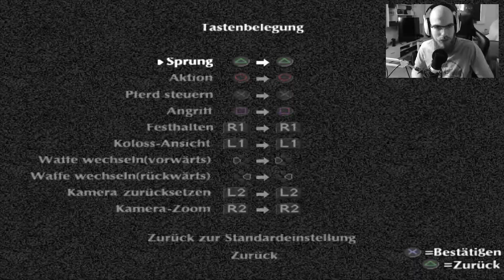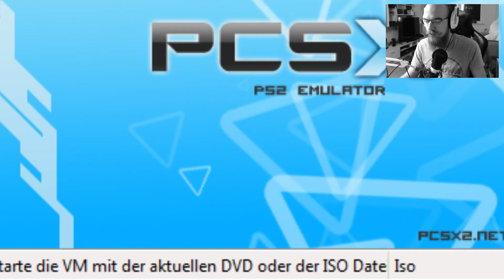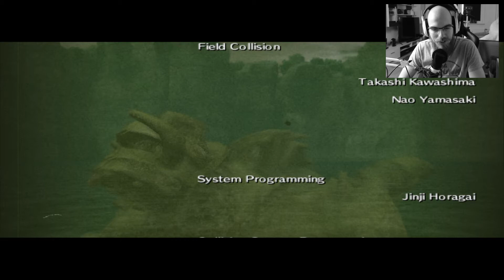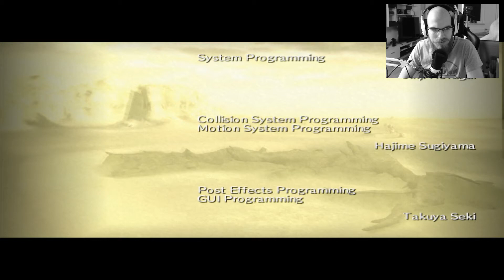•Let's Play Shadow of the Colossus #16 "Wiedergeboren"•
So meine Freunde. Heute kommen wir zur letzten und wohl anstrengendsten Folge. Wir kommen zum letzten Koloss. Das Ende des Spiels naht. Ein wirklich überraschendes Ende erwartet uns. Ach und Sorry für die Slow Downs am Ende. Der Emulator schwitzt sich tot :D